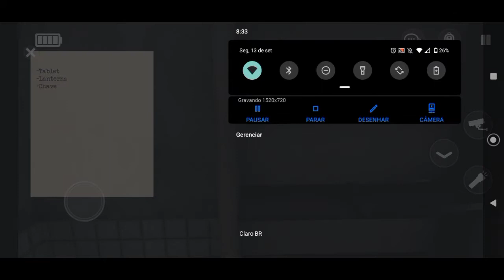terro no jogo specima zero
tamo junto sempre rapaziada